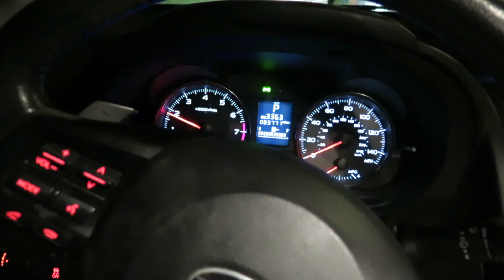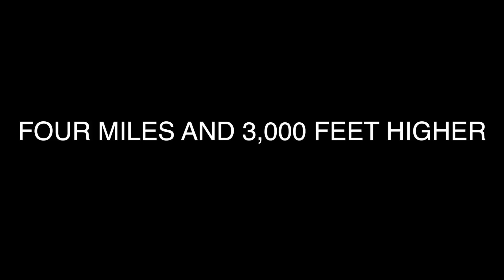Shenandoah National Park: Hawksbill & Old Rag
We hiked Cedar Run / Hawksbill / White Oak Canyon / Old Rag in one big hike.  21 miles and 6000 feet of elevation gain.